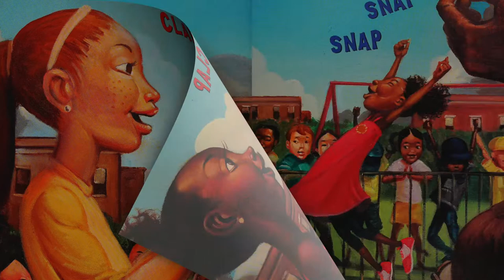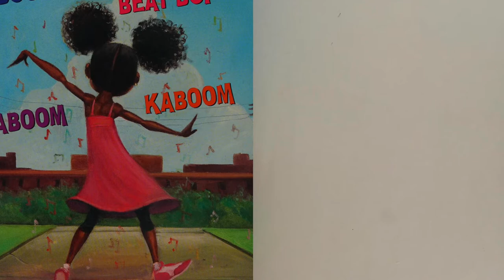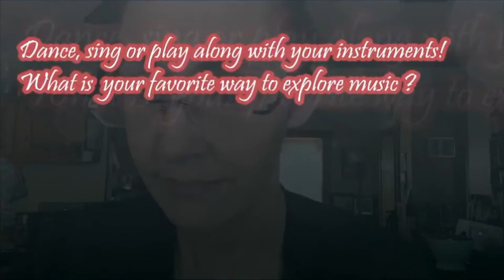I Got the Rhythm by Connie Schofield-Morrison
Book read, listening for rhythm and moving to rhythm